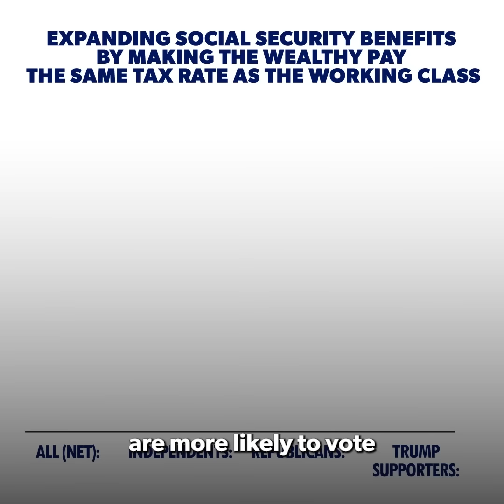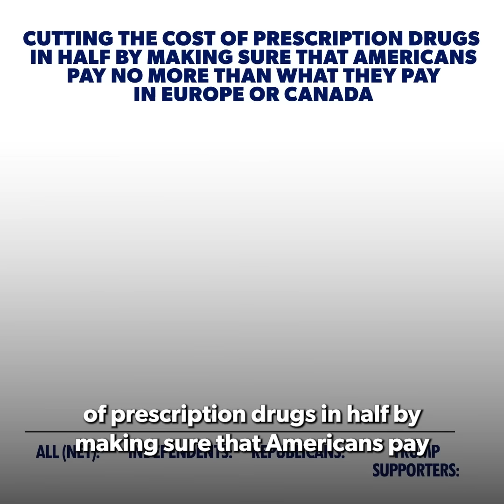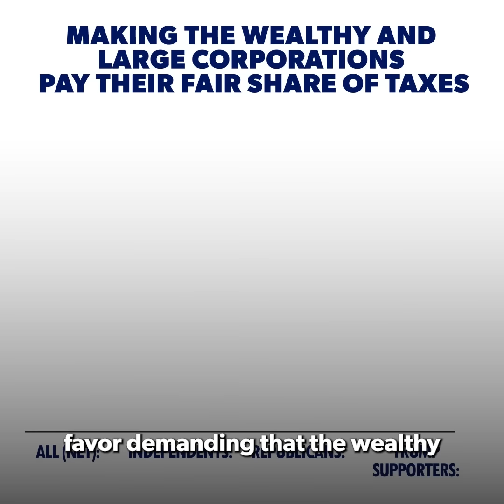Whether you're running for the White House or running for City Council...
Whether you're running for the White House or running for City Council, campaigning on an economic agenda that speaks to the needs of working Americans is a winning formula.

If you stand with working class people, they will stand with you.